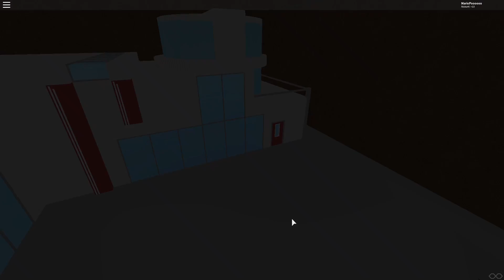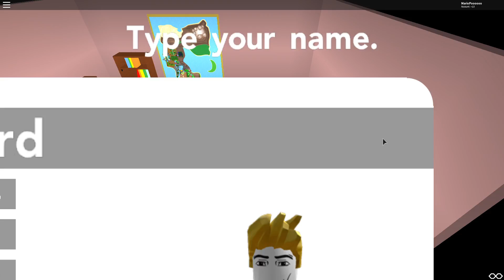Pokemon brick bronze #1